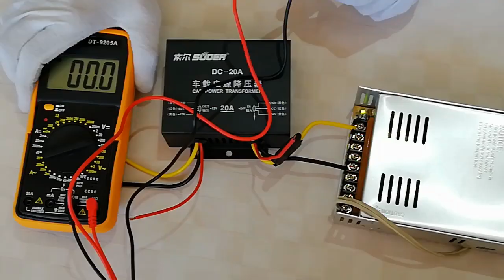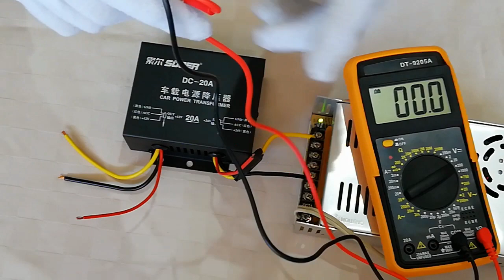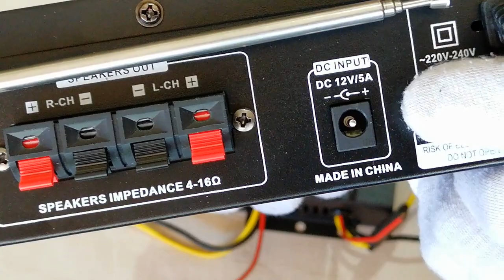How to convert 24V to 12V by step down converter Voltage reducer?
In this video, the method of using 24v to 12v 20A step down converter is taught. You will see how to properly connect the input and output wires. To test the LED and the amplifier, we turn on the 12V car with a 24V power supply.
In terms of work: 24v to 12v step down converter can be used forforklifts, bus, CMB, large trucks, motor car, solar power generating, bus displaying screen, taxi advertising screen, taxi radio without interference, car audio speaker, LCD TV, LED, intercom and monitor system, convert 24 volt solar panel to 12 volt etc.

Car Voltage Reducer, 24V to 12V Converter